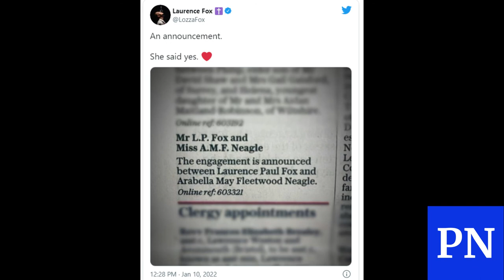Laurence Fox is engaged according to Laurence Fox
The actor-turn-London mayoral candidate clearly loves a bit of pomp and ceremony with his announcements (having previously jokingly announced his engagement to author Kathy Gyngell last year) and went all out for one this week.

Taking out a spot in The Telegraph, Laurence, 43, announced he was ‘engaged’ to one Arabella May Fleetwood Neagle, before repeating the news to his 305,000 followers on Twitter

He wrote alongside a photo of the notice: ‘She said yes.’The announcement first emerged in Monday’s edition of the paper under its forthcoming marriages section, with the words: ‘The engagement is announced between Laurence Paul Fox and Arabella May Fleetwood Neagle.’

Arabella, however, appears to have zero online presence, and has managed to lead a brilliantly under-the-radar life for someone as in the public eye as Laurence.